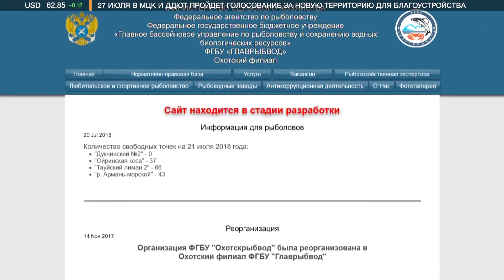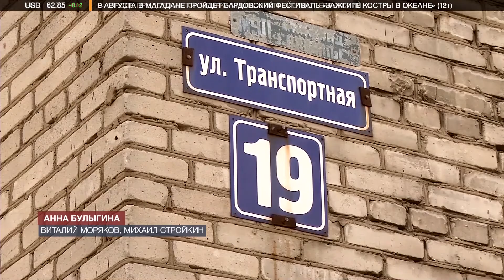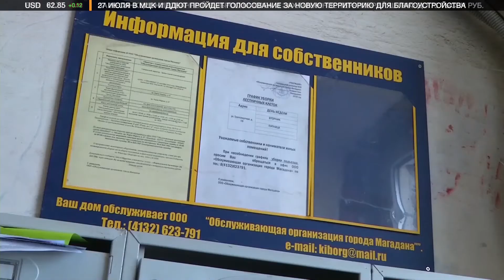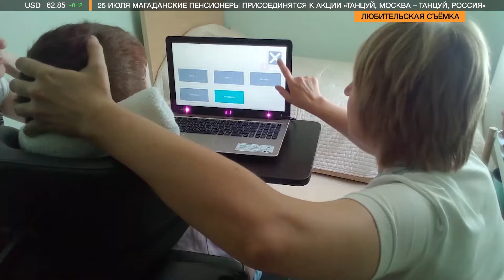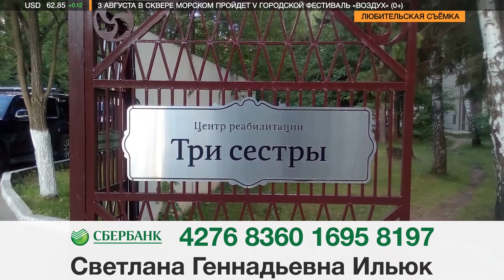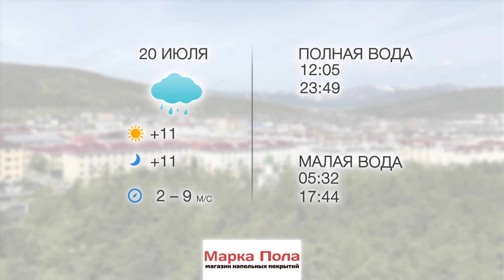Итоги недели 19.07.2019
"Где бассейн?" -  министр по развитию Дальнего Востока и Арктики недоволен затянувшимся строительством нового комплекса в Магадане.
"Это уже слишком!" Талонцы возмущаются, почему их лишают законного права на рыбалку и накроется ли для них путина медным тазом?
Прокуратура занялась вопросом дома № 19 по ул. Транспортная. Продолжение истории борьбы жильцов и управляющей компании.
Проект "Добрые дела на "Карибу" продолжается". Надя Ильюк идет на поправку.